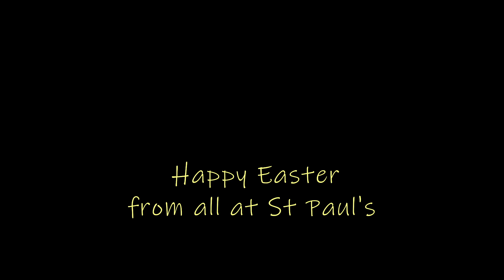Mary Magdalene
Monday meditation featuring members of our congregation from St Paul's Church Carlton